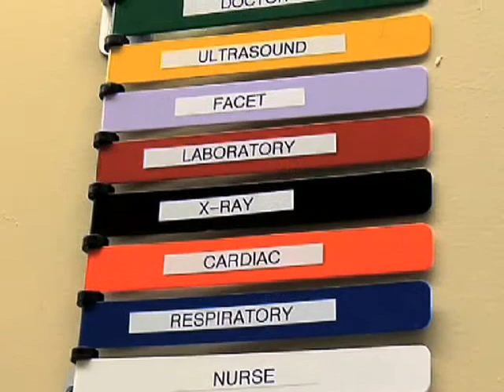Claremont Medical Center, doctor, Claremont, CA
Bijan Bahidian, Medical Director of Claremont Medical Center is a highly revered physician in geriatrics, cardiology, orthopedics, internal medicine and general family practice. Claremont Medical Center has been providing unsurpassed, optimal care to the local residents of Pomona,Phillips Ranch, La Verne, Montclair, Claremont, Upland, Ontario, Rancho